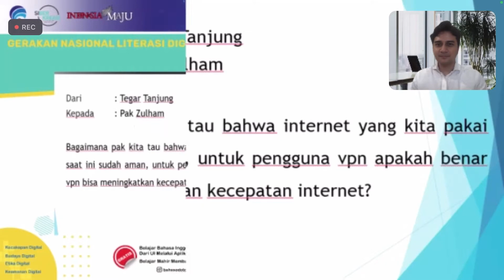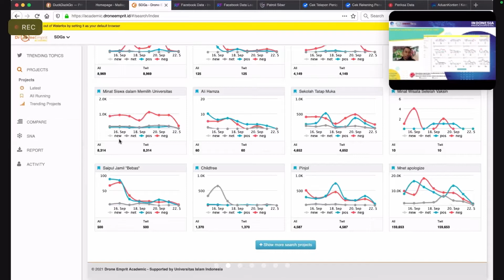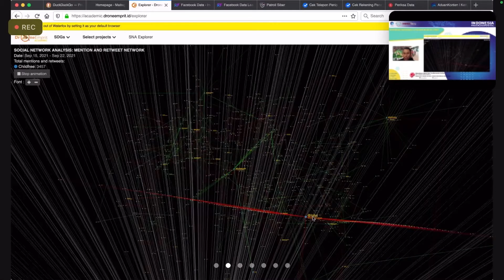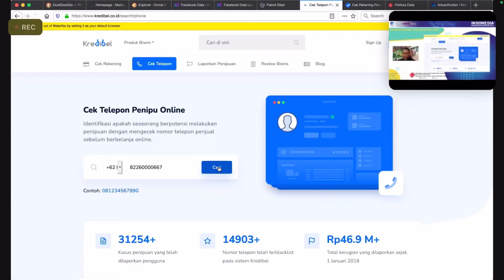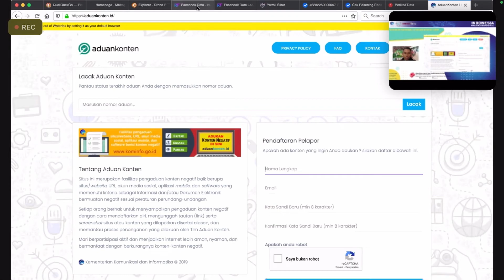VPN meningkatkan kecepatan internet? — Zulham Mubarak Milenial Utas — Literasi Digital JATIM 2021